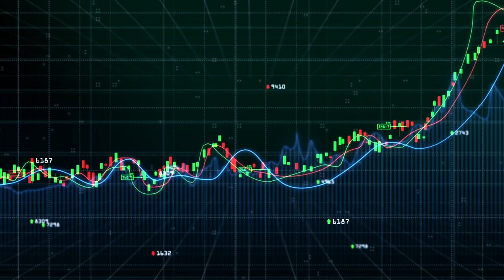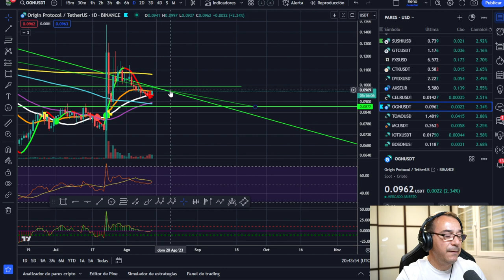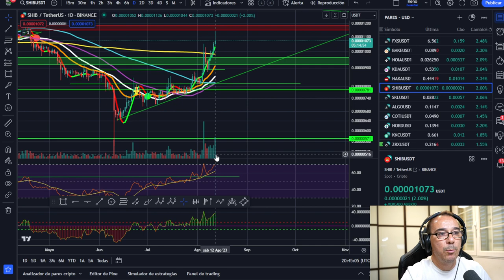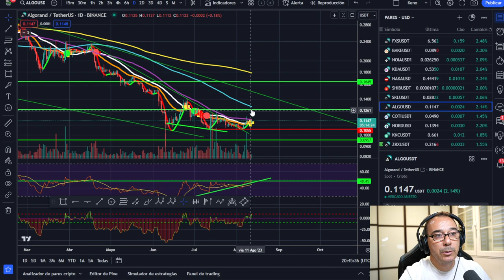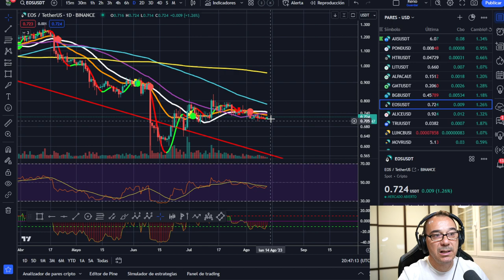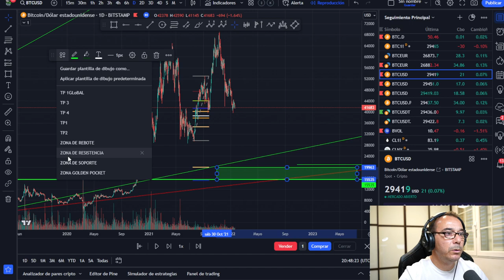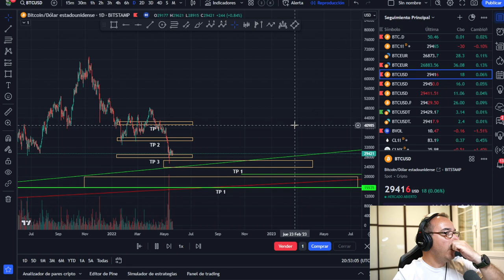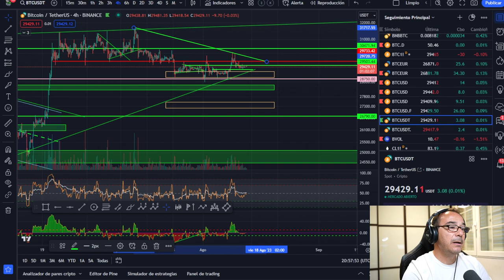🥇🥇¿Sabes utilizar esta herramienta de tradingview? BITCOIN, RUNE, KSM, SUSHI, IOTX, SHIBA, NAKA